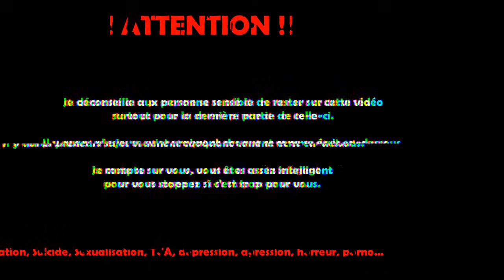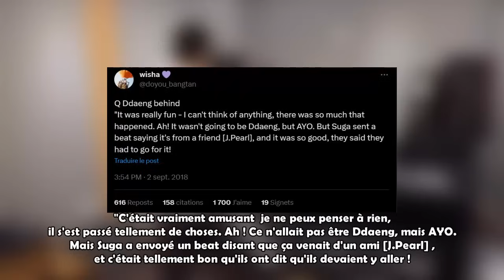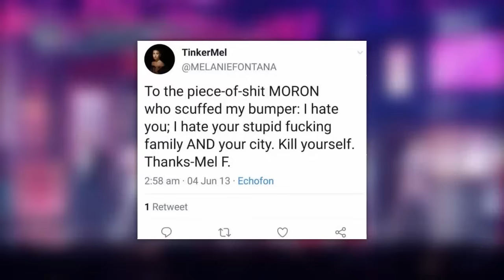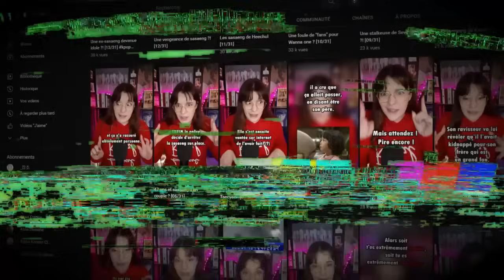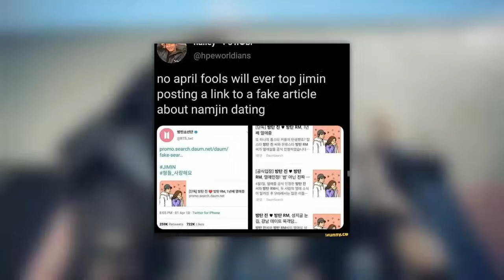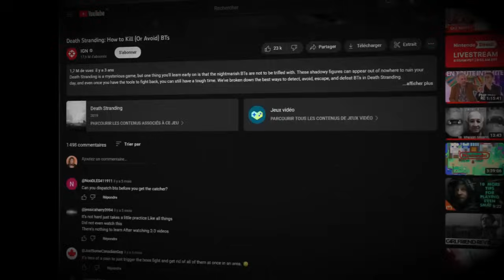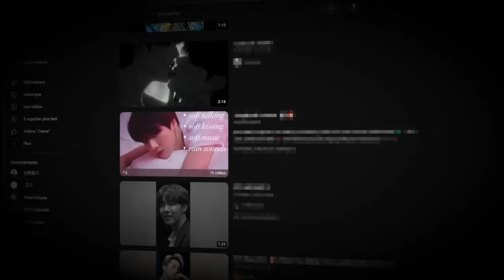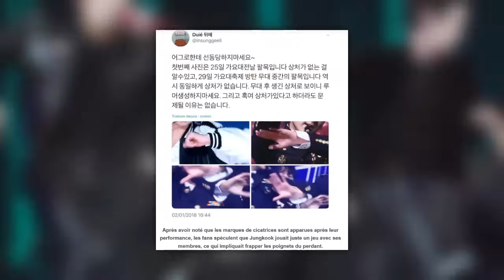L'ICEBERG de BTS : 100% EXPLIQUÉ [3/3]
Et voilà, la partie 2 de l'iceberg de BTS ~

En cas de soucis personnelle, n'hésitez pas a consulter :
Jeunesse, J’écoute
Counseling gratuit, anonyme et confidentiel offert au téléphone et en ligne aux jeunes âgés de 20 ans et moins. Accessible 24 heures sur 24, 7 jours sur 7.
Vidéo en collaboration avec : @BeeJayKPOP, @MattMakeKpop, @Mochi Glacé et @Tvasiaa

Merci beaucoup pour leurs dévouements et leurs patiences. N'hésitez pas à les suivre !

Sommaire :

Intro : 00:00
Les dessous de l'iceberg : 01:13
ŁΛ MФłTłΞ́ ÐΞS ÐΞSSФUS ÐΞ Ł'łϾΞБΞЯG : 16:33
Les abysses : 33:28
ŁΛ MФłTłΞ́ ÐΞS ΛБЏSSΞS : 50:23

Musique dans la vidéo :

- HELL HOLE et  Drip LiKe A WeTdreAm (Prod. Queen WAXABII)
- 🌬️ Chill Piano Electronic Music (For Videos) - Home by Neutrin05 🇺🇸
- aesthetic lofi beats to relaxstudy to  massobeats lofi mix
- [non copyright music] lofi type beat - honey jam (prod. massobeats)
- [Non Copyrighted Music] Sappheiros - Falling (Ft. eSoreni) [Chill]
- Inazuma11 OST 3 - Signs of Dissonance
- New Danganronpa V3 O.S.T. White - 03 / 11 / 12 / 17 / 18 / 21 / 23 / 38 / 40
- 🤖 Dystopian Hybrid & Dark (Music For Videos) - 2184 by Miguel Johnson 🇺🇸

Caméra : Hybride Panasonic Lumix DMC G80
Logiciel de montage : Vidéo Pad
Miniature : Picsart / Phonto